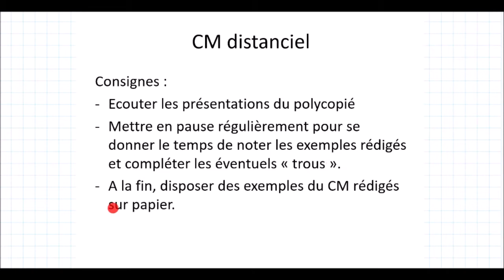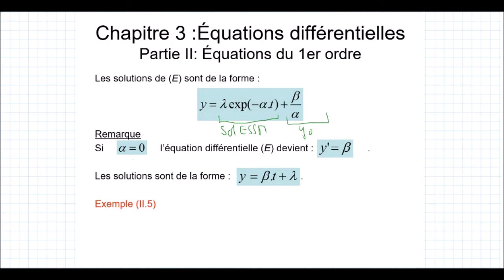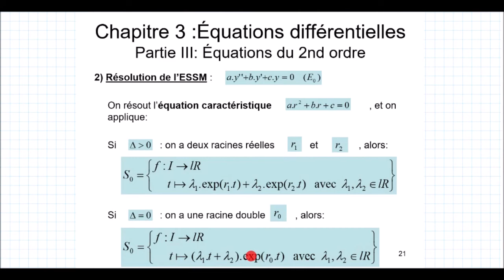Équations différentielles CM2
Equations différentielle linéaire du 1er ordre avec second membre
Résolution avec la méthode de variation de la constante.